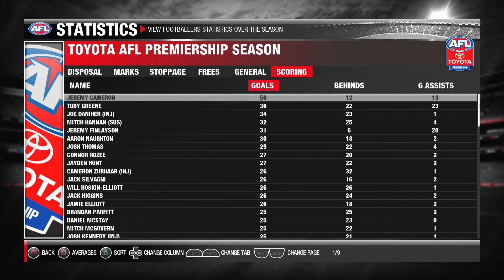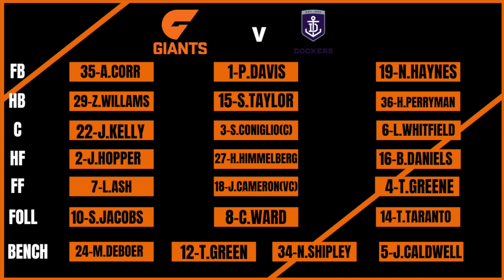Upset Of The Season? (Round 22) - AFL Evolution 2: MyCoach Season 2 #22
The finals are one week away and the Giants take on the last placed Freo Football club they couldnt drop this one could they?